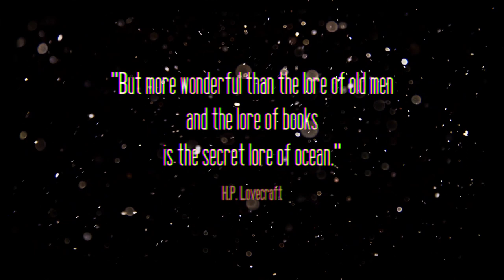HADAL - Reveal Trailer | NEW UNDERWATER HORROR GAME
Venture down into the depths of the mysterious Andrina Ring.
HADAL is an upcoming horror game about being stuck at the bottom of the ocean.

THIS GAME IS STILL IN DEVELOPMENT.
GAMEPLAY FOOTAGE NOT FINAL.

(Particle video effect by Videezy.com)